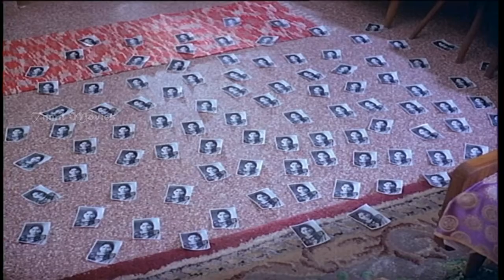Ninaithale Inikkum Full Movie Part 4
Ninaithale Inikkum (English: Sweet Memories) is a 1979 Indian Tamil-language comedy-drama film directed by K. Balachander starring Kamal Hassan, Rajinikanth, Jayaprada, Geetha and Nakul.The story was written by Sujatha Rangarajan.The film was also simultaneously shot in Telugu as Andamaina Anubhavam. A large part of the film was shot in Singapore.

Directed  K. Balachander
Produced  R. Venkataraman
Screenplay  K. Balachander
Story    Sujatha Rangarajan
Starring Kamal Hassan,Rajinikanth,Jayaprada
Edited   N. R. Kittu
Production
company         Premalaya Productions
Distributed  Premalaya Productions
Release dates   14 April 1979
Running time    141 minutes
Country         India
Language Tamil